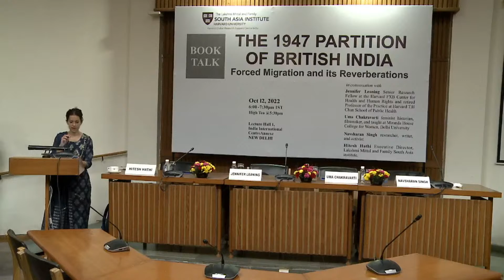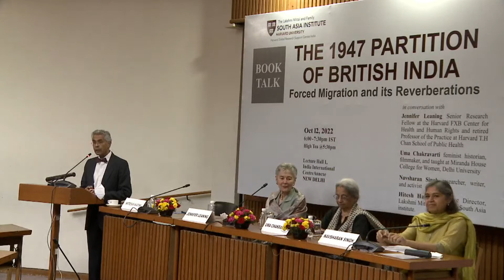Book Talk: The 1947 Partition of British India: Forced Migration and its Reverberations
The 1947 Partition of British India remains the largest instance of forced migration in the recorded human history. Over 75 years on, the partition continues to be central to modern identity in the Indian subcontinent. Etched painfully onto regional consciousness, it influences how the people and states of postcolonial South Asia envisage their past, present, and future.

In “The 1947 Partition of British India: Forced Migration and Its Reverberations”, faculty members from Harvard University under the aegis of Lakshmi Mittal and Family South Asia Institute, Harvard University brought together researchers from various disciplines from the three impacted countries — India, Pakistan and Bangladesh — to develop a nuanced understanding of the consequences of Partition and its impact on the people of the region. This panel will mark the in-region release of this book on Partition and provides an opportunity to reflect on how this massive event has shaped the fabric of the subcontinent’s politics, art and architecture, demographics, and politics.

Panelists Jennifer Leaning (Senior Research Fellow at the Harvard FXB Center for Health and Human Rights and retired Professor of the Practice at Harvard T.H Chan School of Public Health), Uma Chakravarti (feminist historian, filmmaker, and taught at Miranda House College for Women, Delhi University), and Navsharan Singh (researcher, writer, and activist) shall unpack the complexities of the far-reaching violent legacy of the Partition in conversation with Hitesh Hathi (Executive Director, Lakshmi Mittal and Family South Asia Institute).